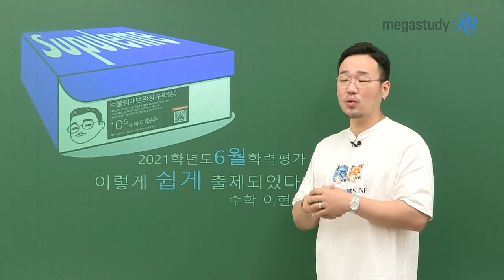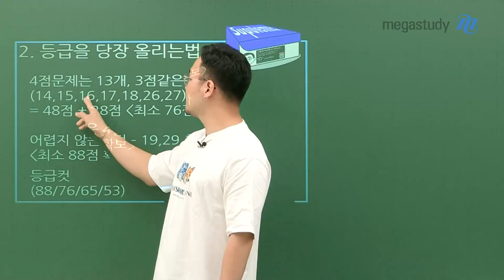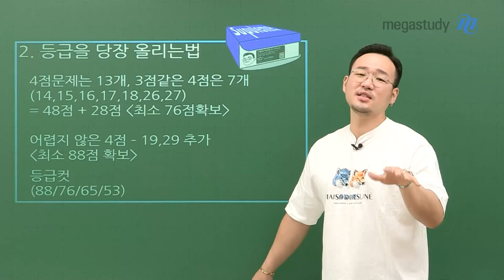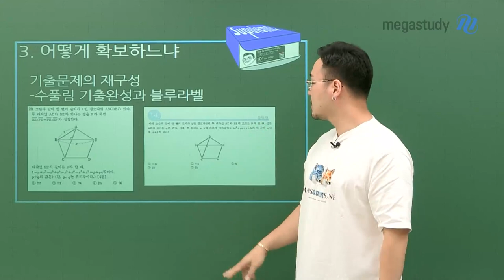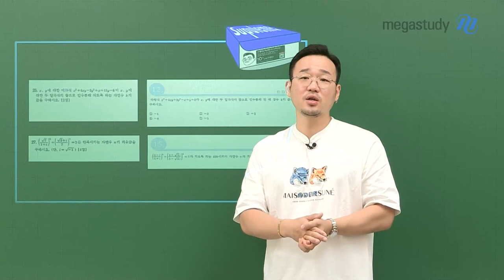[메가스터디] 수학 이현수쌤 - 고1 6월 학평 총평, 앞으로 어떻게 공부할까?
학력평가 수고 많으셨습니다
모의고사가 우리에게 어떤 의미이고, 어떻게 출제되었고 앞으로 어떻게 공부해야할지 알아봅시다.

2021년 6월 학력평가 이렇게 쉽게 출제 되었다!

1. 6월 학평의 의미
- 내 실력은 어느정도인가
- 앞으로 어떻게 학습할 것인가에 대한 기준

2. 등급을 당장 올리는 법
- 4점 문제는 13개, 3점같은 4점은 7개 = 48점 +28점 (최소 76점 확보)
- 어렵지 않은 4점 (최소 88점 확보)

3. 어떻게 확보하느냐
- 기출문제의 재구성
- 수풀림 기출완성과 블루라벨

여태까지 나온 학평 문제보다는 쉽게 출제되었습니다.
서울쪽 친구들도 이번에 꼭 풀어보길 권장드리며 다가오는 내신 준비도 열심히 합시다.